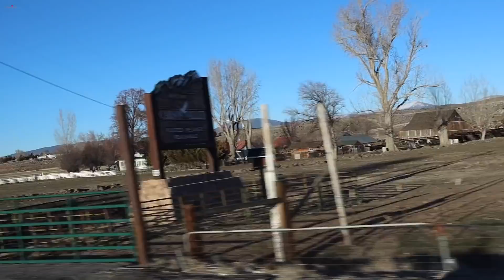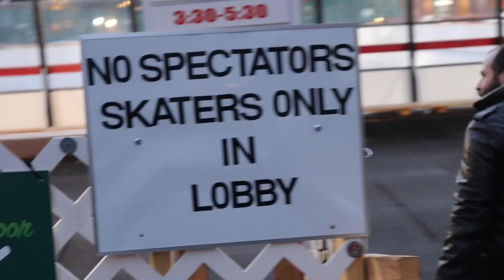Не Знаем Куда Едем - Мы Сделали Это ! Эгине - Семейный Влог - Heghineh Vlogs in Russian